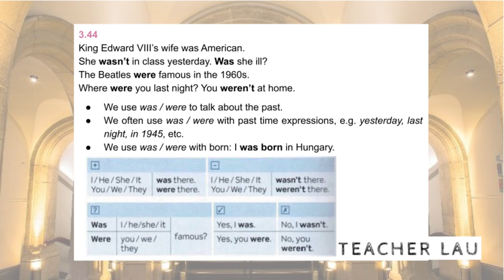7A 3 44 Grammar: was / were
Audio from coursebook English File 3E, Elementary - 7A 3 44 Grammar: was / were